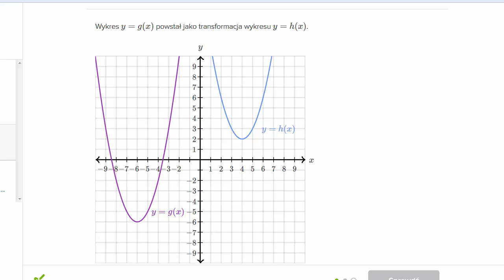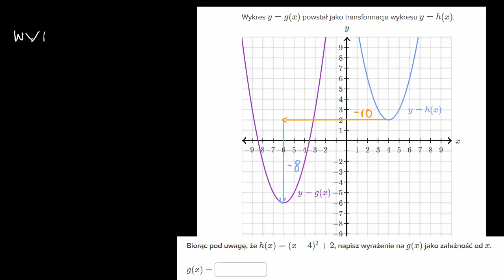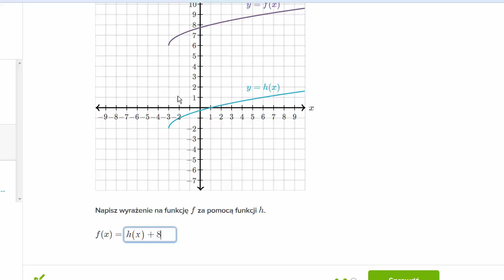Wzór funkcji o przesuniętym wykresie.